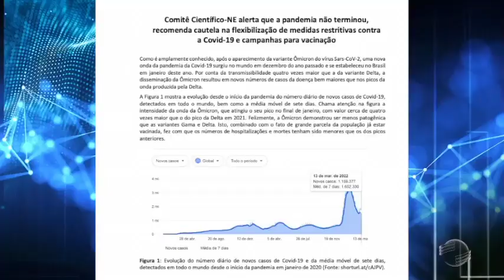COE estadual decidiu pela manutenção do acessório no Piauí